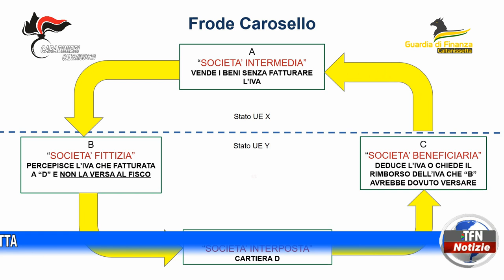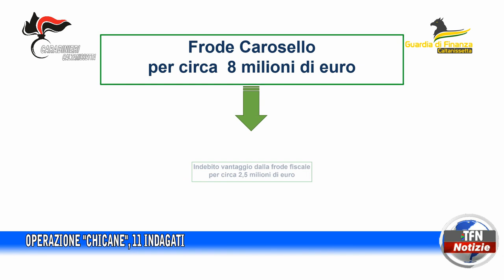Operazione "Chicane", 11 indagati